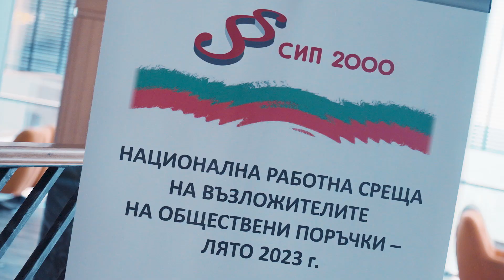June Seminar Highlights | Corporate Video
Short corporate video of the highlights of the June seminar of SIP 2000